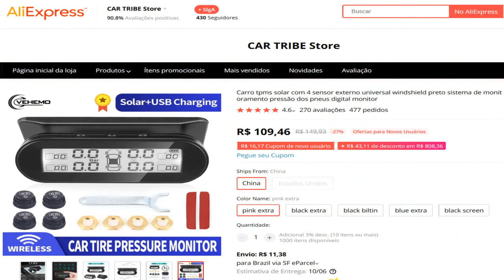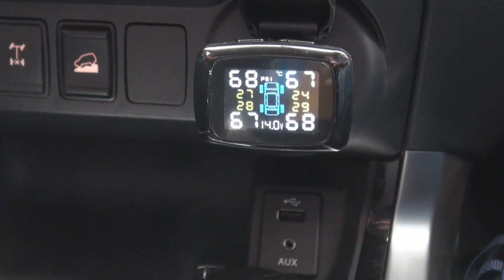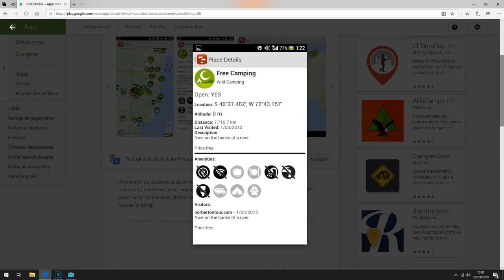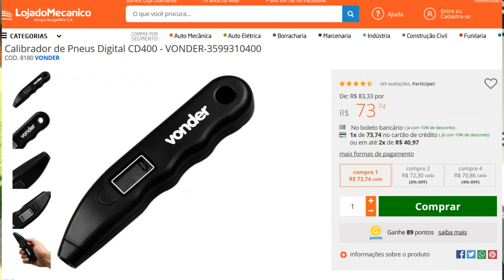#127 CINCO coisas baratinhas mas super úteis para o trailer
Neste episódio falamos de 5 coisas que são baratas mas que usamos muito e achamos geniais, fica a dica!!